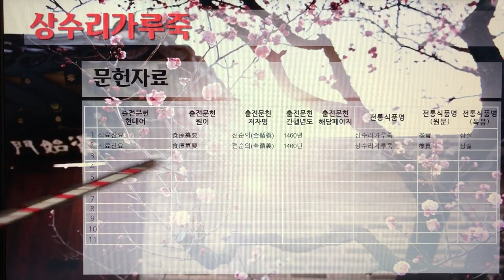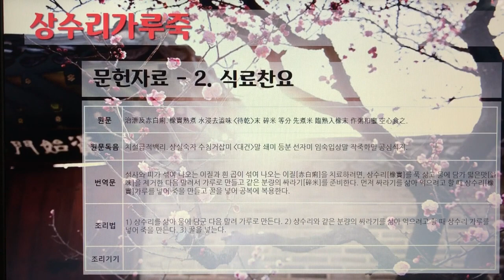[촬영] 한국의 전통죽(Korea Traditional Porridge) - 120. 상수리가루죽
1개 레시피를 1개 영상으로 만들었습니다.